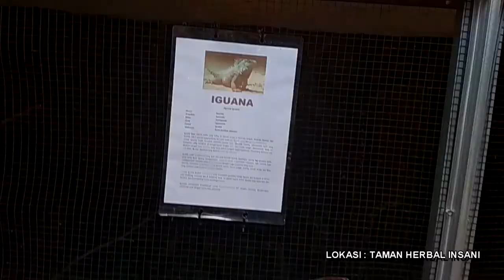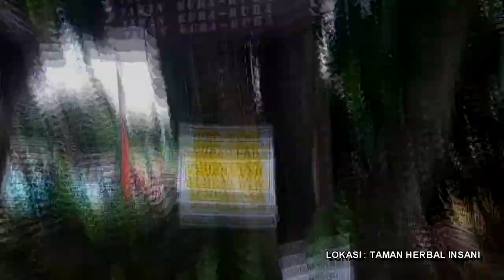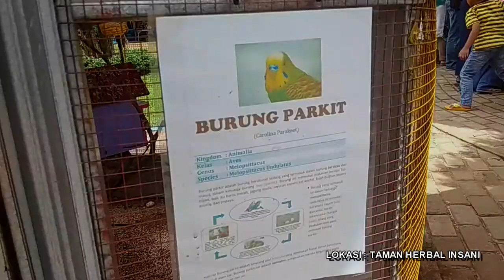TAMAN HERBAL INSANI